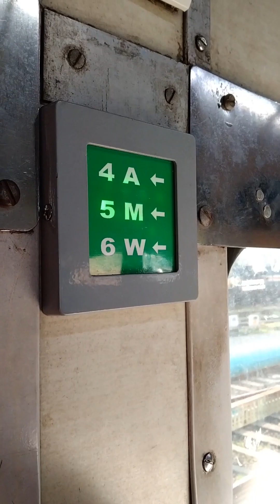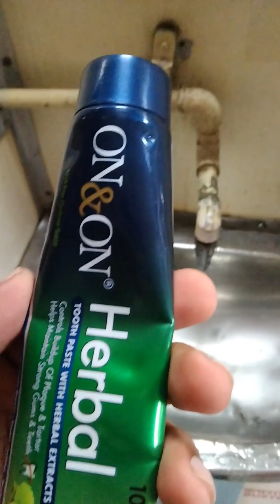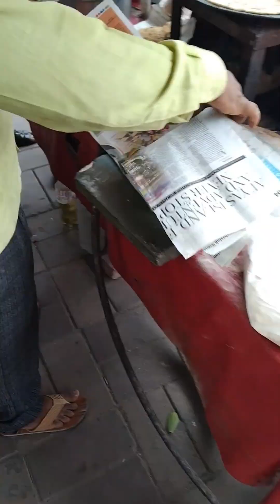A LIFE CHANGING TRIP STARTS FROM MUMBAI | TO RICHNESS | MENTALLY PHYSICALLY AND FINANCIALLY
This is one of the longest trips I had, this is the starting. Let's say I just have begun. So much to see and to explain. To Feel. To Eat. To know. To Get Excited. And many more. Be with until I reach back hom on the video.